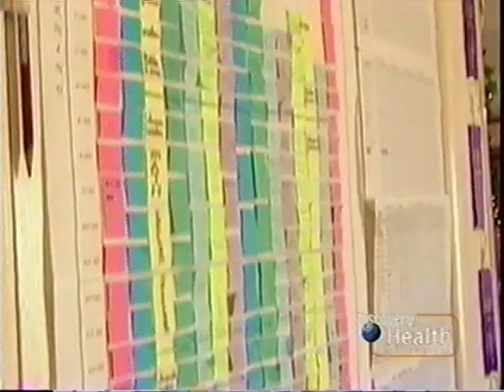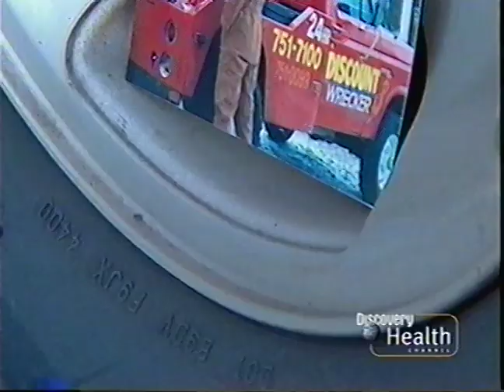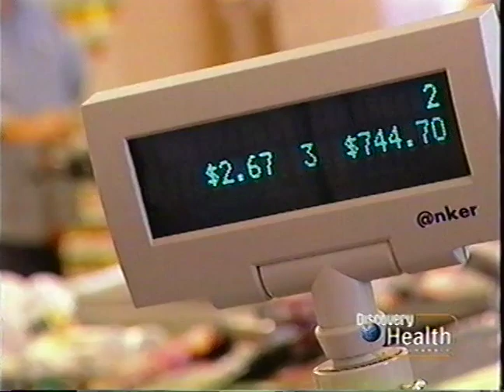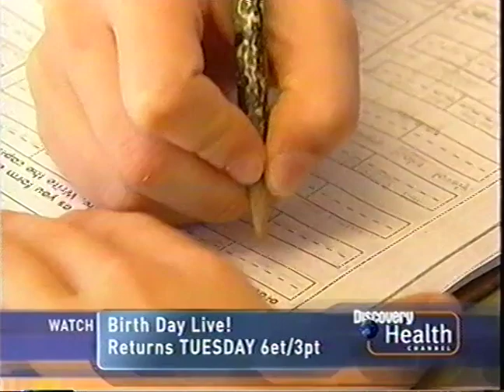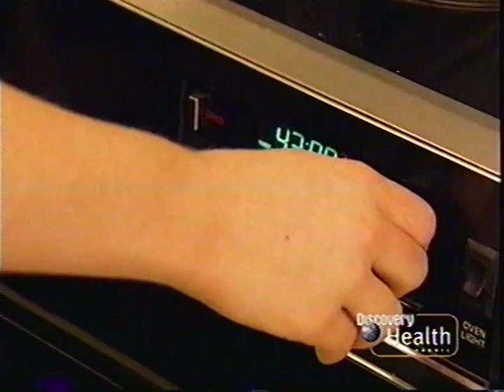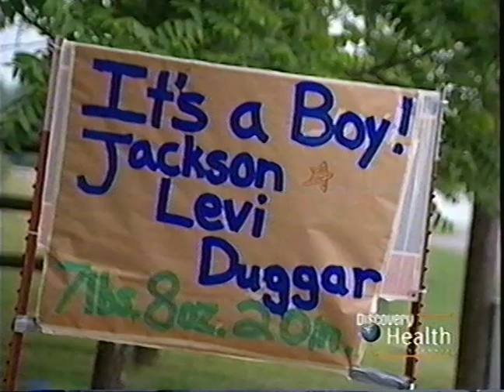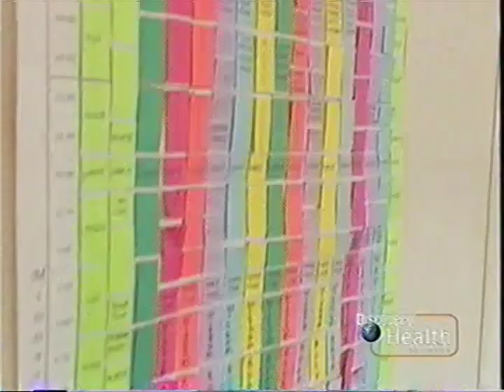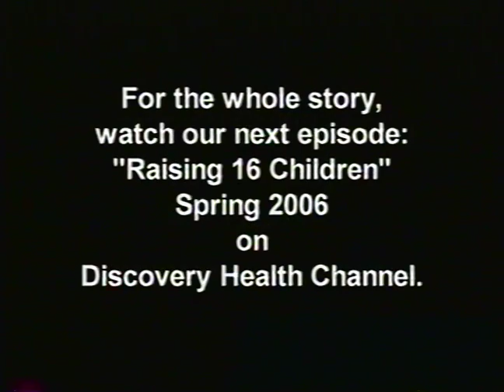14 Children & Pregnant again